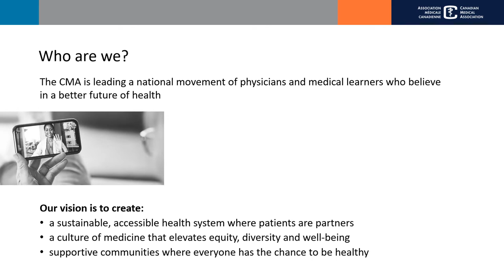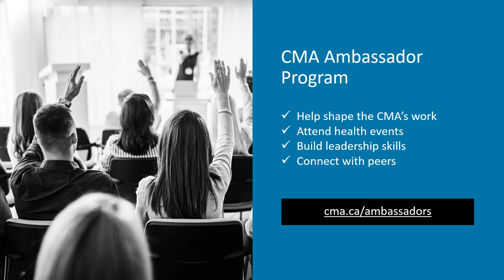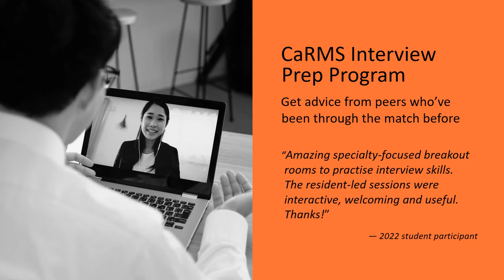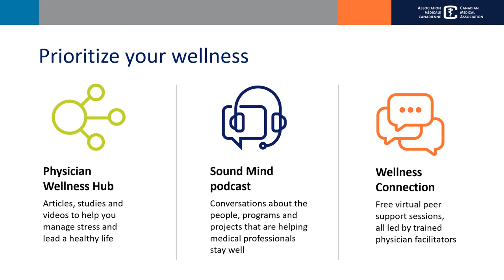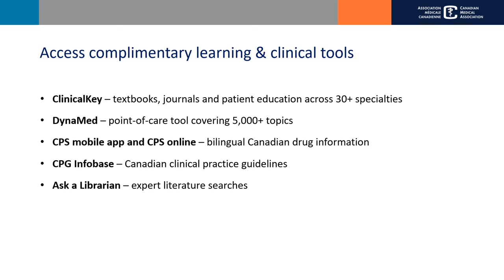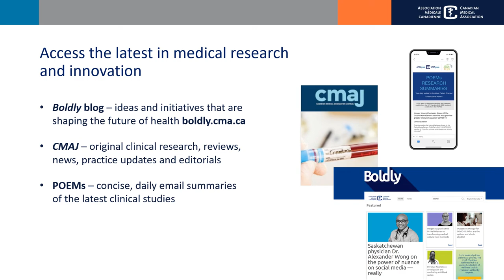2022 CMA Student Orientation Video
A welcome presentation that outlines the CMA’s programs and resources available to Canadian medical students.

The CMA unites physicians who believe in a better future of health. Our vision is a sustainable, accessible health system where patients are partners; communities where everyone has the chance to be healthy; and a new culture of medicine that elevates physician wellbeing and embraces equity and diversity. for more information.